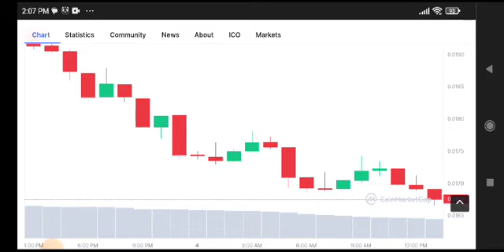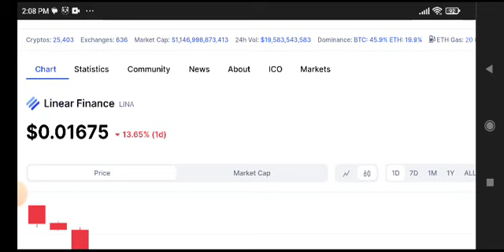Linear Finance Price Prediction! Lina coin News Today